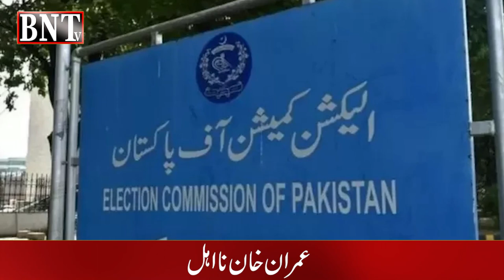IMRAN KHAN | TOSHA KHANA | DISQUAILIFIED | توشہ خانہ کیا ہے ؟ توشہ خانہ کی حقیقت کیا ہے؟ مکمل تفصیل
IMRAN KHAN | TOSHA KHANA | DISQUAILIFIED |
 توشہ خانہ کیا ہے ؟
توشہ خانہ کی حقیقت کیا ہے؟